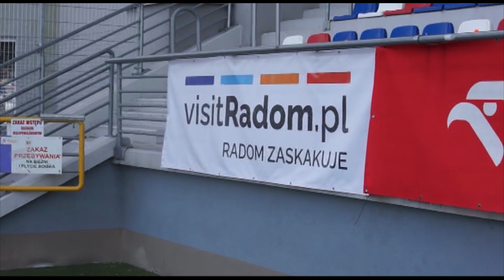Zuzanna Maślana wygrywa kulę w MP U20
Zuzanna Maślana wygrywa kulę podczas MP U20 z rekordem życiowym 15.68 m